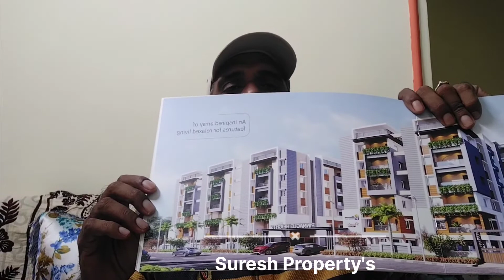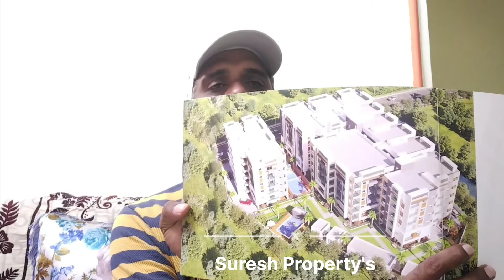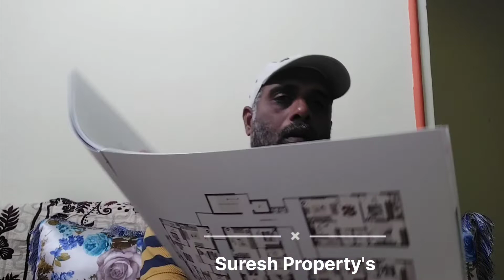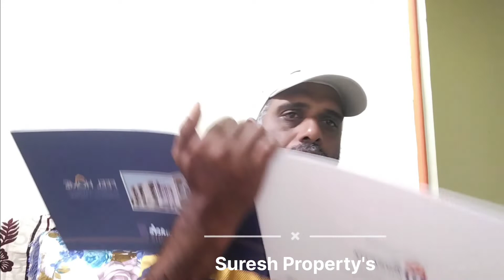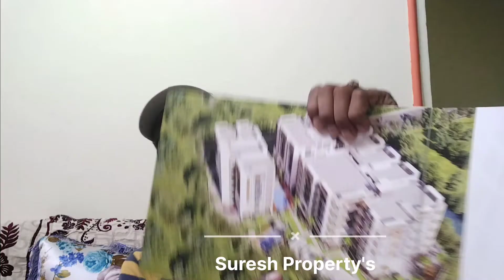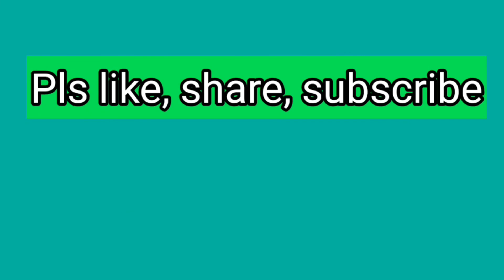Gated Community Apartment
ఖమ్మం లో ప్రాపర్టీస్ కొనిపెట్టబడును, అమ్మిపెట్టబడును
ప్రాపర్టీస్ YOUTUBE లో UPLOAD చేయబడును